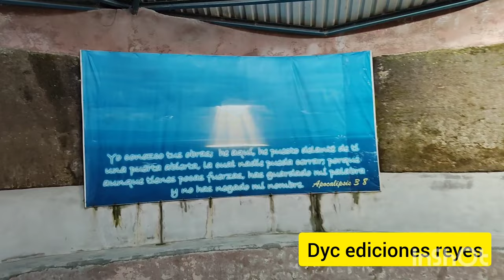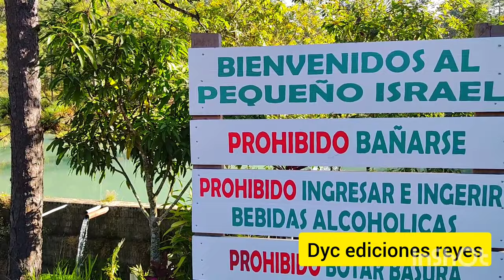Hotel la casona, una parte del edén en marcala Honduras.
Honduras un país muy Hermoso y con su gente maravillosa conozcamos la casona marcala.